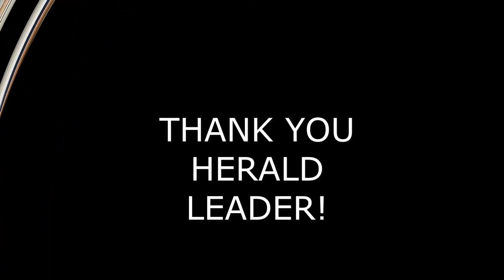Bryan Station Defenders Volleyball vs PLD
Defenders vs Bulldogs volleyball match. Photos courtesy Lexington Herald Leader